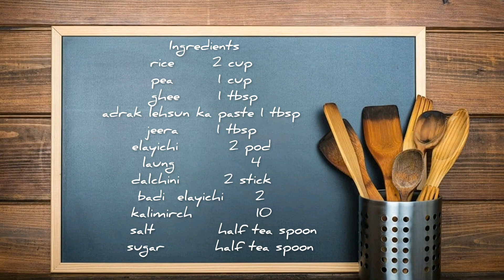Matar Pulao recipe | ताज़ा मटर का पुलाव | Green peas pulao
Hi friends, welcome to Food Cuisine Point here we make restaurant style food with the homemade essence.

Matar Pulao Recipe, Fresh Green Peas Pulav in Pan, Rice Peas Pulao Lunch Box Recipe, वाटाणा भात,   Matar Wale Chawal

Ingredients
Fresh Green Peas (ताज़े हरे मटर )  - 1.5 cups
Basmati Rice (बासमती चावल )  - 1 cup ( 200 gms ) ( soaked )
Cashews (काजू )  - 10 to 12
Ghee (घी )  - 3 to 4 tbsp
Ginger (अदरक )  - 1 inch piece
Whole Garam masala ( साबुत गरम मसाले )
Black peppers (काली मिर्च )  - 15
Brown Cardamom (बड़ी इलाइची )  - 2
Cloves (लौंग )  - 5
Cinnamon sticks (दालचीनी ) - 2 piece
Green Chili (हरी मिर्च )  - 2 (finely chopped)
Sugar() - 1tsp
How to make Green Peas Pulao :
1. Preheat a pan for making the Green pea pulao. Once rightly hot, add ghee then add cumin seeds. Reduce flame. Put these whole spices in ghee and saute them.
2. Add  ginger, chopped green chili and saute the spices, add cashews and roast until slightly pink.
3. Add 1.5 cup green peas to it stir and saute for 1 minute.  Add rice previously soaked in water for 20 minutes. Stir and saute these for 1 minute. Keep flame medium.
4. Add water, Add salt, garam masala. Mix well. Add sugar to it. Mix it. Close the lid of the pan and cook for 10 mins, then turn off flame.
5. Check the pulao, stir it lightly to make it more grainy, keep it open.

Serving :
6. Mouth drooling Green Pea pulao is ready. Take out the pulao in a serving bowl. Relish with green coriander chutney, curd, pickle or papad.